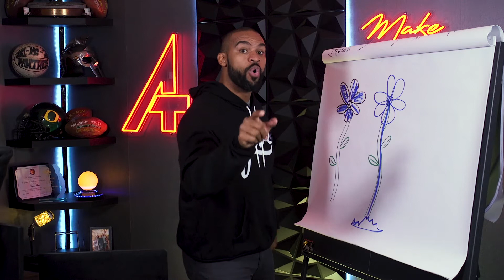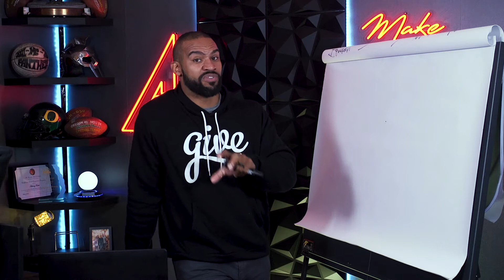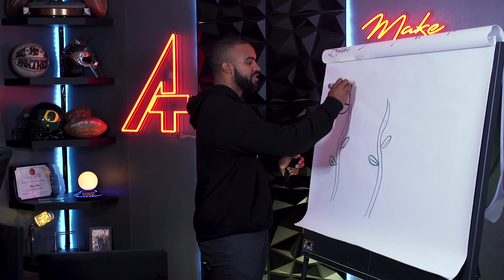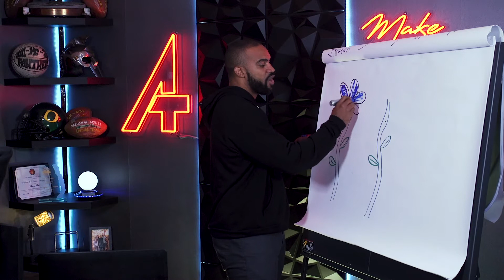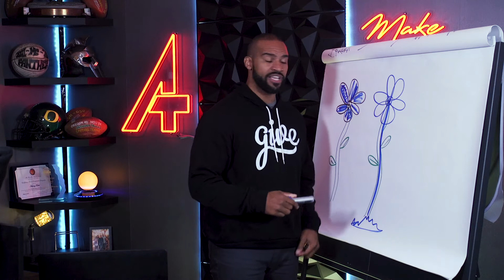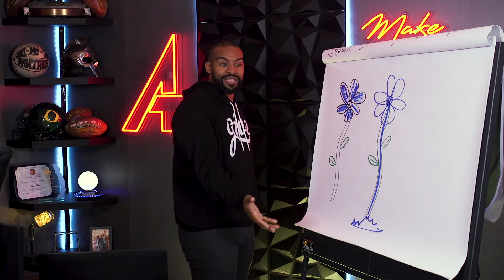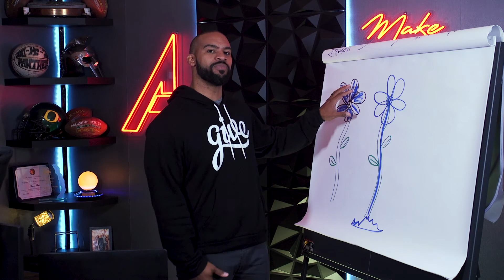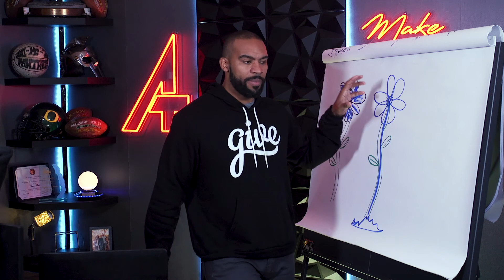Mindset VS Identity